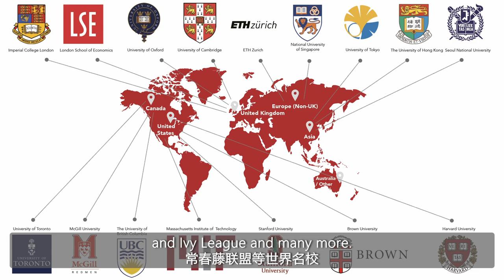Dulwich College Shanghai Pudong - School Introduction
New Head of College - Mr. Garry Russell